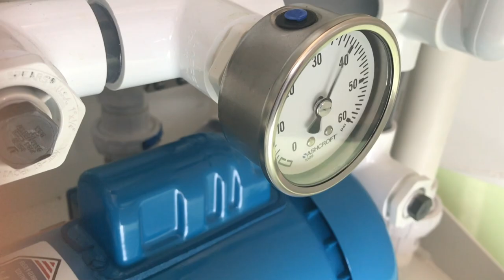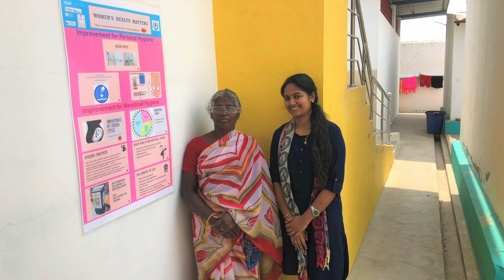Duke University Center for WaSH-AID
The Duke University Center for WaSH-AID (Water, Sanitation, Hygiene and Infectious Disease) facilitates the development and sustainable deployment of novel technology-based solutions for resource-constrained regions.

We are a multidisciplinary, intensely collaborative team, working with more than 20 academic, industry, and non-profit partners around the world to create solutions for urban and rural sanitation challenges.  We practice user-centered design and engineering, focusing on the cultural norms, preferences, and cost requirements unique to each community, and prioritize gender transformative solutions that empower women and girls.

Our research spans rapid blackwater treatment, nutrient removal and reuse, menstrual health and hygiene, and novel sensors and diagnostics for the early detection of disease in individuals and communities.